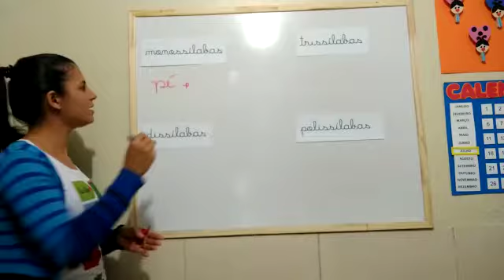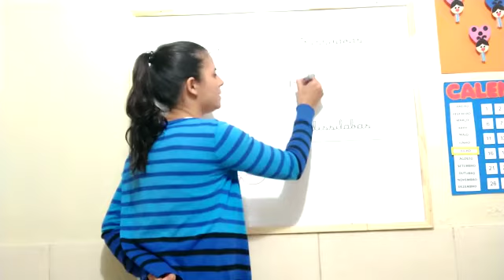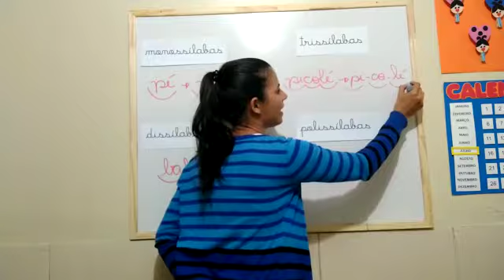Classificação das palavras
Tia Rosy